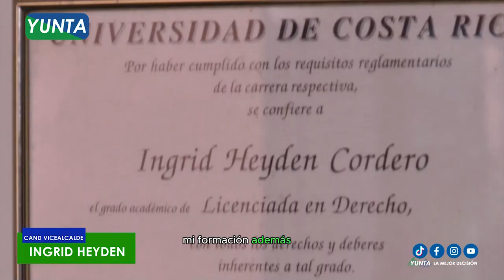INGRID HEYDEN YUNTA